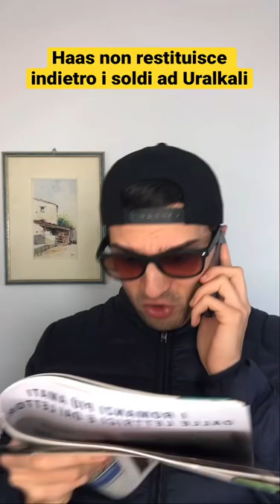HAAS rifiuta di restituire i SOLDI ad URALKALI! 💰😅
Non so voi ma io la scena me la sono immaginata così, soprattutto con Steiner al telefono 😂.

Se ti è piaciuto il video metti "mi piace" 👍🏻  e lascia un commento 💬. Cerco sempre di rispondere a tutti perchè mi fa piacere, e sapere la tua opinione è molto importante per me! ❤️

Ti aspetto 😉.